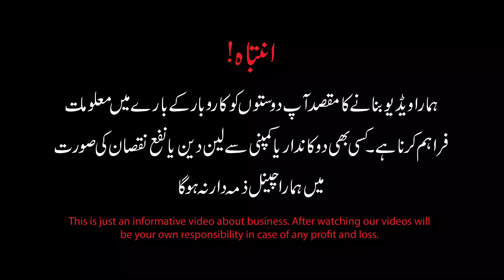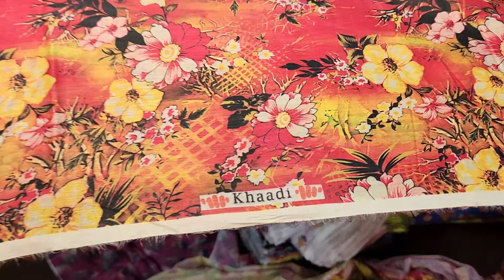Brands k suit 220 rupay meter | Brands ki cut piece sub say sasti | Cut piece business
Is video mein faisalabad k aak aasay godam ka visit karon ga jahan aap ko brands k suit 220 aur 250 rupay meter melay gay. Is k elawa aap ko brands ki cut piece sub say sasti melay gi.